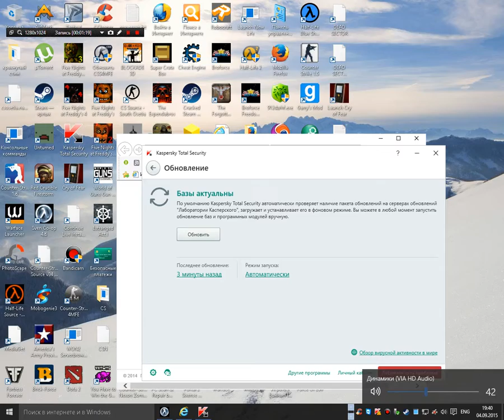mesa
Happy watching! =)